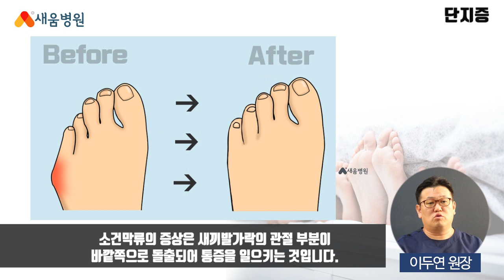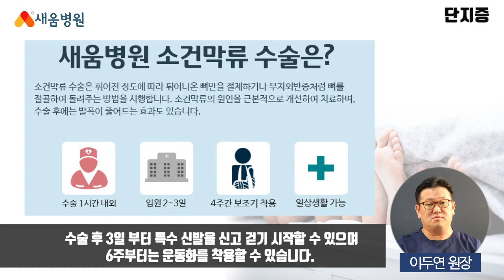[족부질환] 소건막류 원인, 증상, 치료 - 이두연 원장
소건막류 족부질환

▶ 새움병원
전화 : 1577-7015